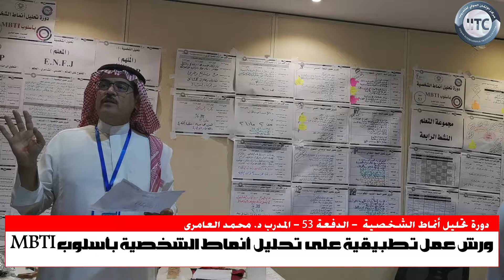من فعاليات دورة تحليل أنماط الشخصية بأسلوب MBTI مع المدرب د. محمد العامري